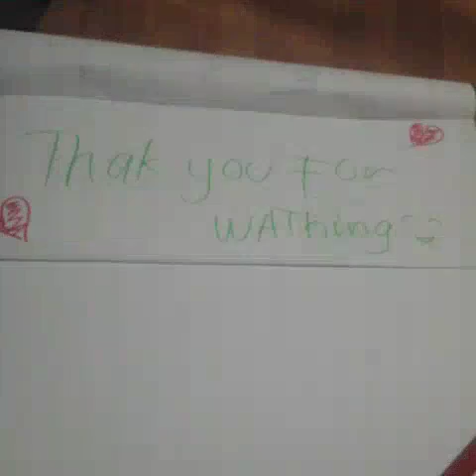My drawing inprovments (eliya) anime fan 11.☺☺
This is my first video in youtube .  12/17 /17
 This is my improvmets of how i draw ..
I start drawing anime when i was grade 5 and now im going to graduate on grade 6.hope you injoy it